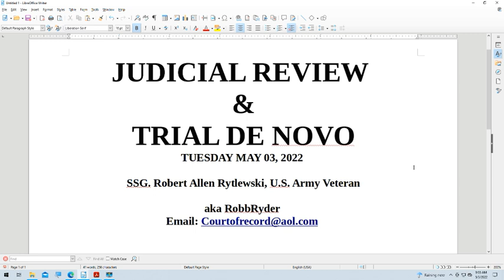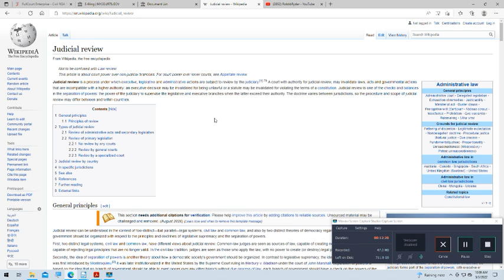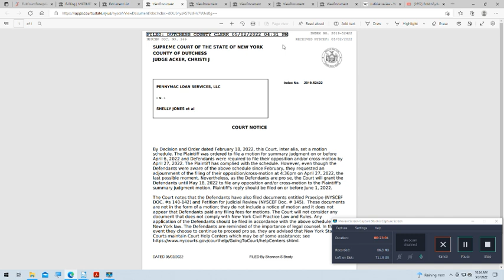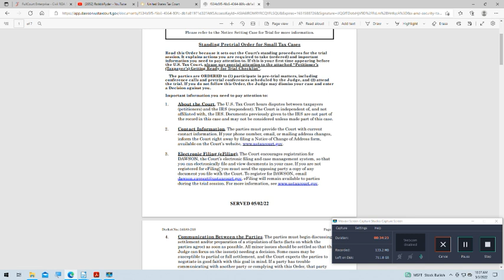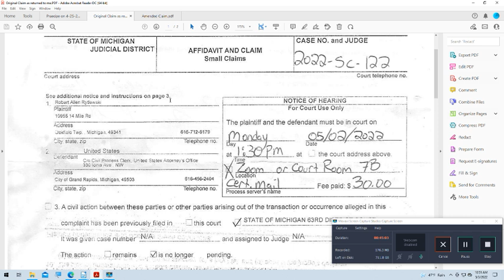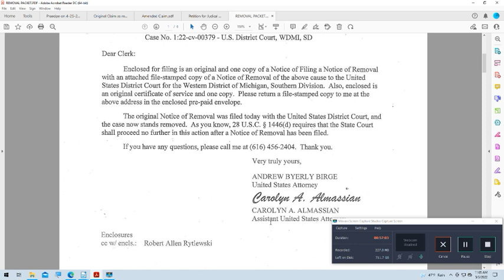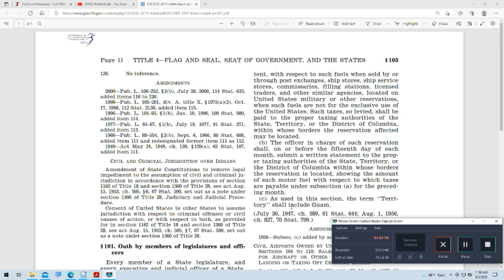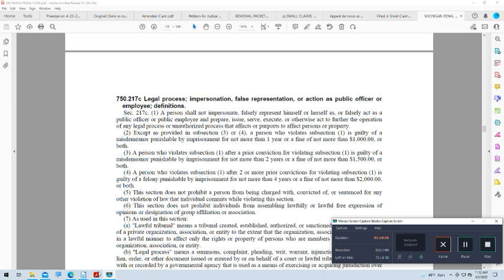JUDICIAL REVIEW & TRIAL DE NOVO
Attempting the use of   "Judicial Review" to move the court in sample cases and requesting an appeal de novo in small claims case.